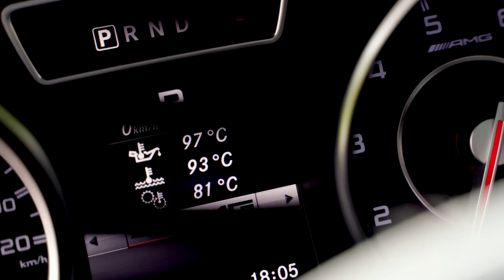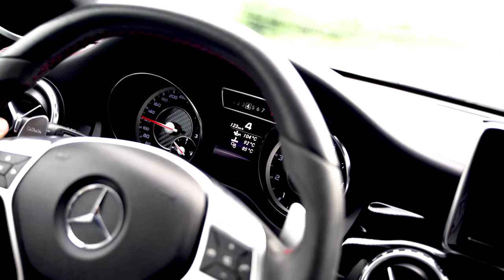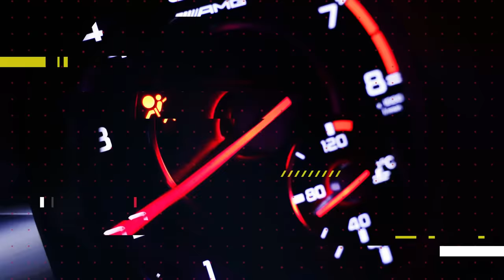ASTĂZI VĂ PREZINT MAȘINA MEA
,,Ce mașină conduci?” Am primit întrebarea asta de atâtea ori!
De data asta, vă povestesc TOT despre AMG-ul meu!